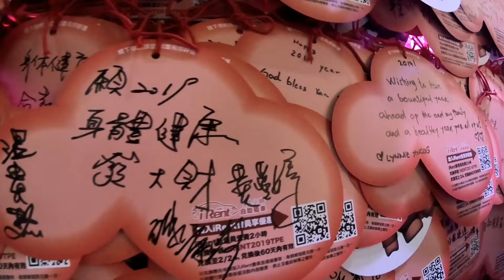2019台北燈節--點亮夢想、點亮心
2019台北燈節--點亮夢想、點亮心